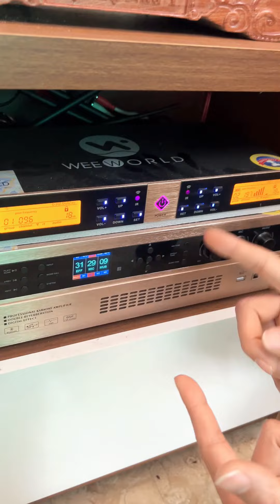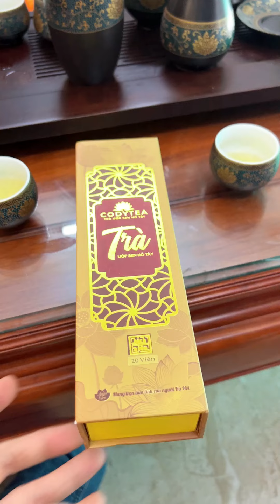Đắt tiền mới hay, đừng vội tin nếu các bác chưa thử qua dàn hát C12 pro của anh Dũng / Thanh Hóa.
COMBO GỒM
1. LOA C12 PRO
2. ĐẨY X22 PRO
3. MIC W321
4. TRẦM S1200
GIÁ TK: 24,5 TR